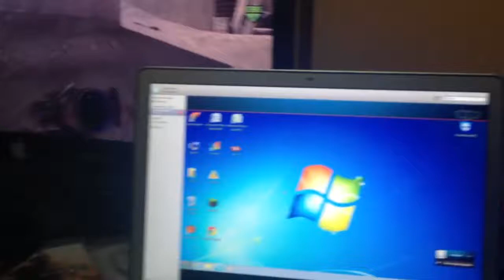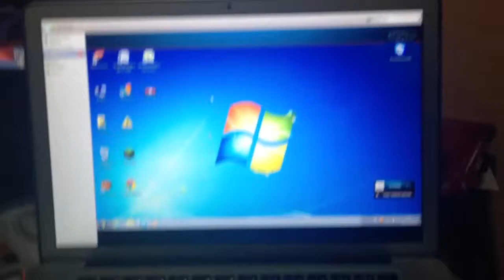Vlog - En casa de Toni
En casa de Toni